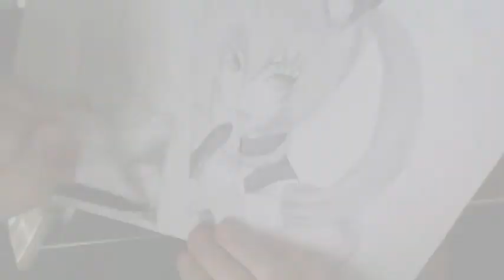Drawing Feiris Nyannyan from Steins; Gate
anime-steins;gate
character-Feiris/Rumiho